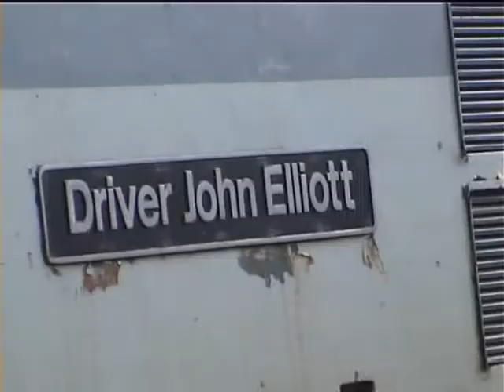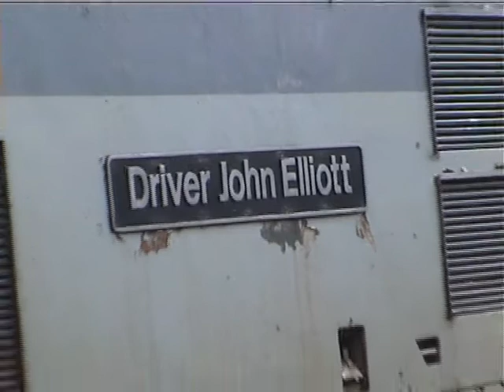37412 Ludlow Station Marches Line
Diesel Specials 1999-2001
rugby special to Cardiff